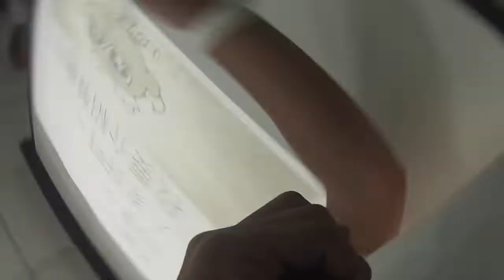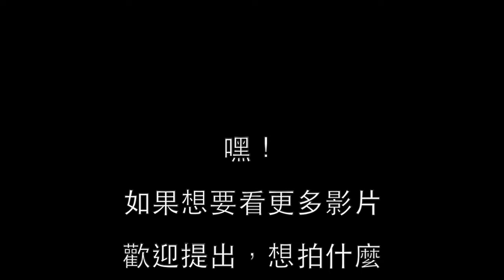Jia Yuan Lin - school days（瞎鬧） （打開字幕）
林家元在學校的一天，瞎鬧的高中生活，DAB
free life
school days